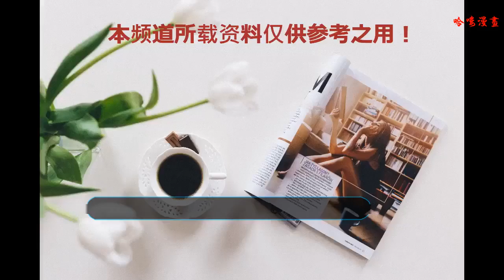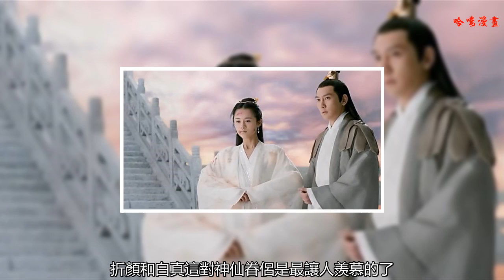《三生三世》中7個男友的法力排行，夜華只能排第2，第1鳳九最愛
哈嘍，各位小伙伴你們好！歡迎小伙伴閱讀小編的原創文章，原創不易，小伙伴們喜歡的話點擊一下關注。《三生三世》中白淺算是女子中武功法力比較高的了，夜華作為白淺的男友法力很高，這樣的男友讓人真是羨慕，今天我們來看看劇中法力最高的男友們。
    1.帝君
    法力第1位的男友自然是帝君了，帝君是鳳九的男友，也是鳳九放在心中最重要的人，鳳九甚至不允許別人說帝君一句不好的話，鳳九對自己的這個男友是非常崇拜的，在鳳九眼中帝君的一切都是美好的。即使帝君讓她受盡情傷的苦，鳳九還是非常的喜歡帝君，看來帝君這個男友不但法力高強，魅力也是很厲害的。
    2.夜華
    法力第2位的男友自然是夜華，夜華是白淺的男友，這個男友也是非常的高冷，并且還非常的癡情，對自己所愛之人愿意付出一切，對自己不愛之人，不愿意多看一眼。夜華的法力應該和帝君的法力差不了多少，夜華是一個對自己恨，更是對他人恨的人，特別是在戰斗的時候，為了點打到敵人夜華可以用盡一切手段，有法力這樣高強的男友護著，白淺真是太幸福了。
    3.折顏
    法力第3位的男友自然是折顏，折顏算是白真的男友吧！折顏是天地間第一只鳳凰，是有父神養大的，他的法力還是很厲害的，比較是老族長級別的人物了，武功法力是不可能弱的。折顏和白真這對神仙眷侶是最讓人羨慕的了，兩人在十里桃林釣魚下棋，釀酒過得好愜意，這樣的小日子也是很讓人向往的。
    4.桑籍
    法力第4位的男友自然是桑籍，桑籍是少辛的男友，桑籍在三萬歲就飛升上仙了，可見他的資質也是很高的，法力肯定也是上數的。并且桑籍對少辛是真心的好，為了少辛桑籍放棄了天族皇子的身份，甘愿卻做個小小的水君，這分感情也是很讓人動容。
    5.連宋
    法力第5位的男友自然是連宋，連宋是成玉的男友，雖然成玉不承認連宋是自己的男友，可是九重天的人都知道連宋是她的男友，成玉就此默認了，兩人在九重天上嬉笑打鬧，就是一對歡喜冤家。連宋是天族的三皇子法力還是很厲害的，只是在劇中沒有表現出來而已。
    6.離境
    法力第6位的男友自然是離境，離境是玄女的男友，離境背叛了他和白淺的感情后和玄女走到了一起，玄女為了離境背叛了天族，兩人都是背叛者，還真是天生一對。離境是翼族的翼君法力還是很高的，只是離境除了長得好看，就是對玄女不是很好。
    7.子闌
    法力第7位的男友自然是子闌，子闌算是胭脂的男友，子闌和胭脂是一對苦命鴛鴦，子闌是天族昆侖虛的人，而胭脂是翼族的公主，雖然兩人非常相愛可是昆侖虛和翼族是有大仇的，所以兩人真是命苦。子闌在凡間的時候一直陪在胭脂，也算是男友力爆棚。